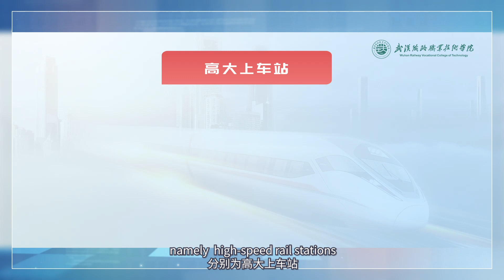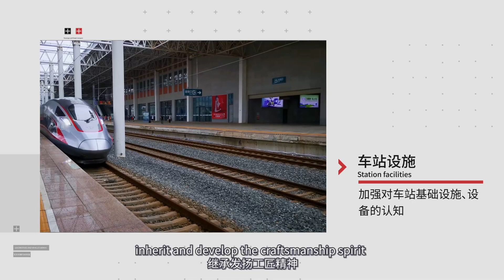02模块二：车站设施Station facilities